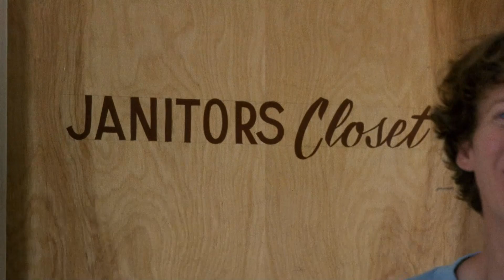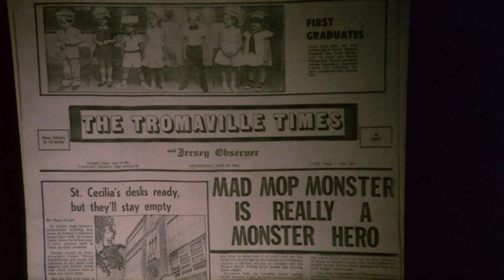THE TOXIC AVENGER! RECAP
Hey guys, this is a great movie, i give it a 10 out of 10. Let me know what u think about this awesome movie